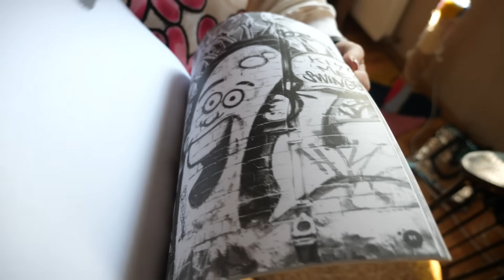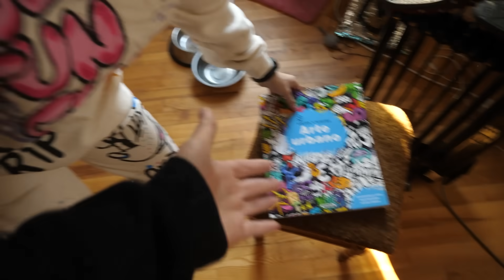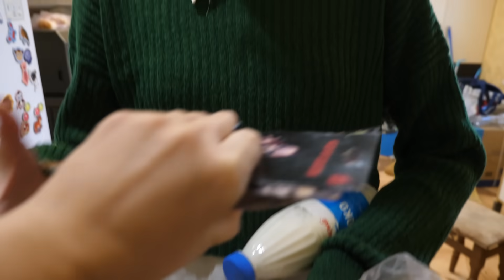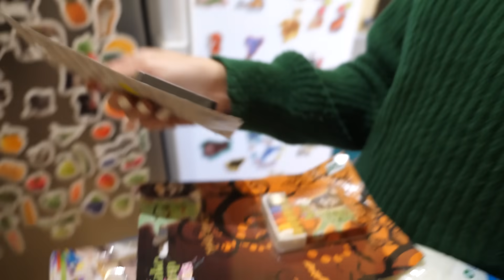VLOG Подарки для Даши, Насти, моего брата и ЗСУ